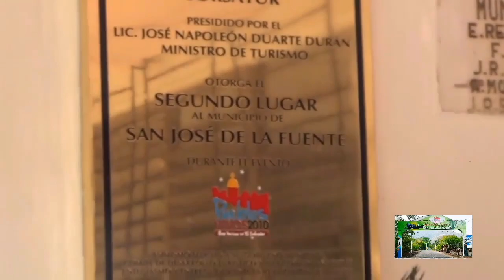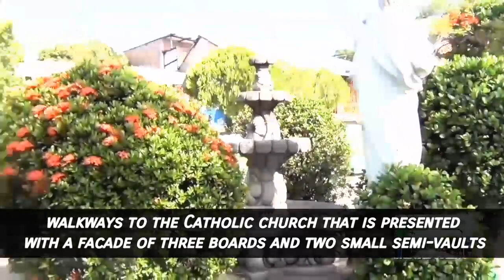San Jose de la Fuente - El Salvador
UwU ❤💜❤ UwU